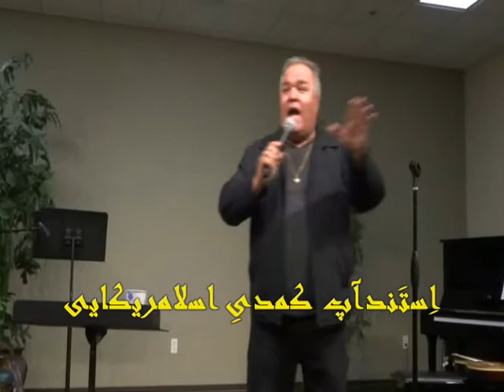ESLAM - P.R.C.R. (Persian Reality Check Rap) - FARSI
SOLD OUT “LIVE” SHOW
Laguna Wood, CA